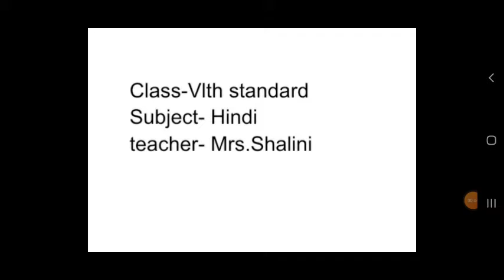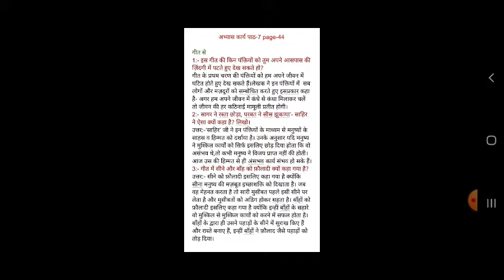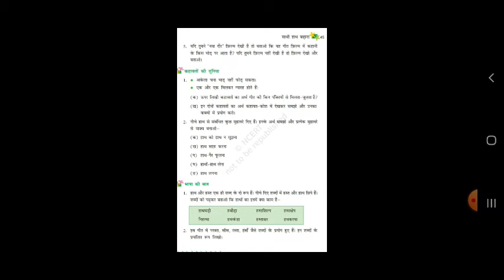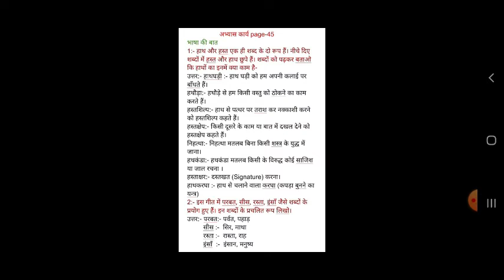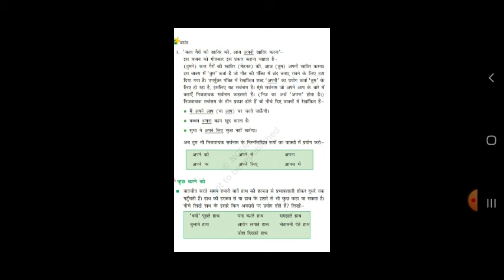CBSE - 6th std हिन्दी पाठ-7 साथी हाथ बढ़ाना (भाग-2).